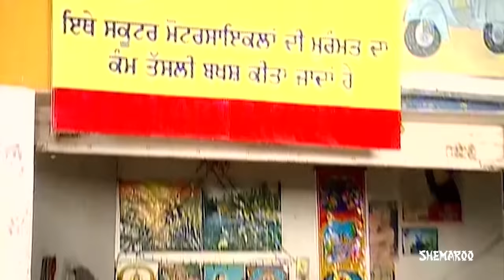Ghuggi Yaar Gupp Na Maar Part 3 - Gurpreet Ghuggi - New Punjabi Comedy Movie - HD Movie 2018